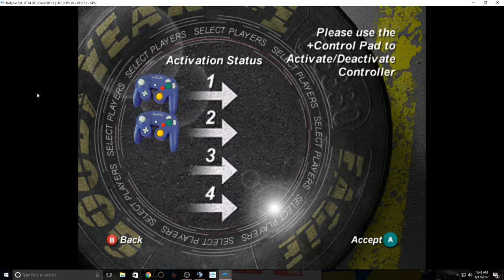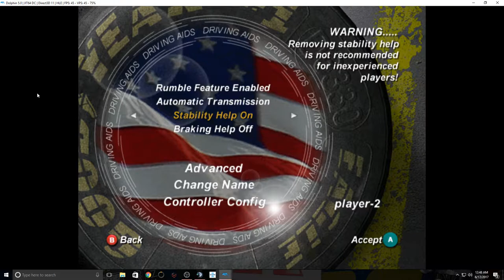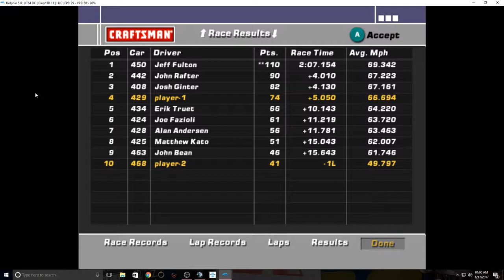Dirt to Daytona: Online Shenanigans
Our first attempt at playing Dirt to Daytona online through an emulator.  Online fun with Toby Roberson, usually featured in our NR2003 videos.  I'm the bottom screen in all the races.